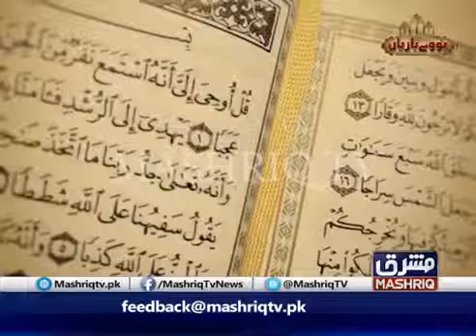Haunted / Horror and Mysterious Places Places in Peshawar | पुरानी हवेलियाँ, भुतहा जगहें